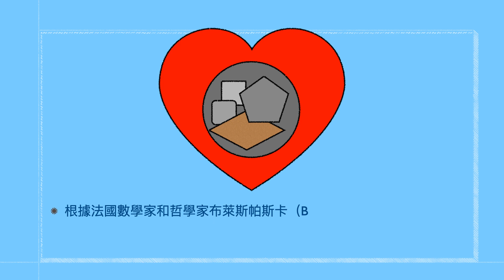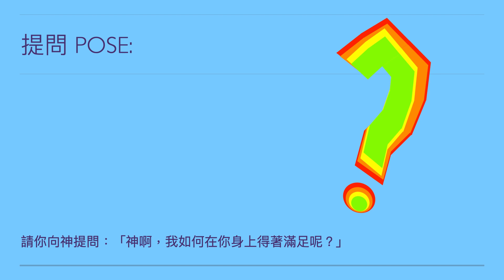我不能滿足符（i365 第44天）2.0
與朋友們一起共度一個刺激的電影之夜後，他會完全滿足嗎？與男友共進異國風情的晚餐後，能否滿足她的一生呢？上述兩個問題的答案皆很簡單：不！